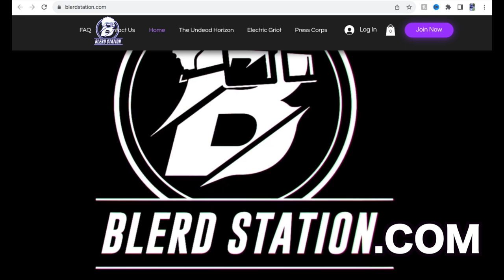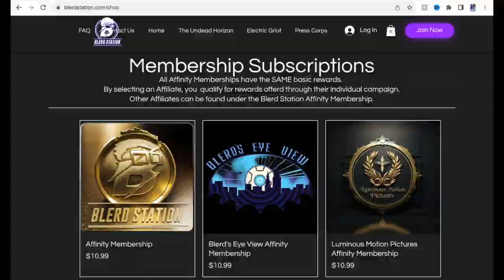Phil LaMarr On Voicing Vamp and Vulgrim